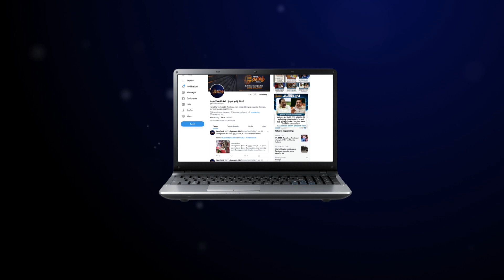டாப் 10 விளையாட்டு செய்திகள் | TOP 10 SPORTS NEWS | News Tamil 24x7 | 27/04/2022